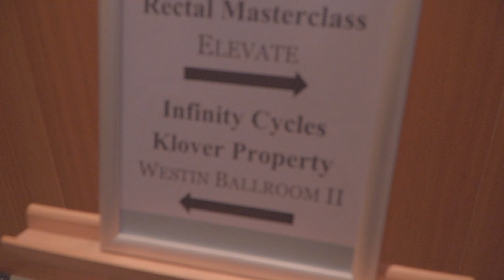2024 브리즈번 인피니티 세미나 하이라이트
안녕하세요, 브리즈번 한인 No.1 부동산 클로버 입니다.
지난 5월11일에 클로버 부동산, 솔로몬스 그룹 그리고 Keylend 의 부동산, 회계, 법무, 홈론 각 각분야의 전문가분들을 모시고, 전세계 부자들은 어떻게 경제적 자유를 얻었을까? 잘때도 돈을 버는 인피니티 사이클에 대해서 함께 배우고 토론하는 시간을 가졌습니다. 많은 분들이 오셔서 생각의 전환과 함께 나도 할 수 있다는 도전을 받고 새로운 마음을 가지고 돌아가셨습니다.  내 집마련 후 투자용 부동산 소유의 꿈, 이제 더이상 생각에만 머무르지 마시고 한걸음씩 인피니티 사이클 맨토들과 함께 이루어 가시길 바랍니다.

그날 세미나의 하이라이트 영상 함께 보시죠!

카톡 : KLOVER-PROPERTY
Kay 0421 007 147